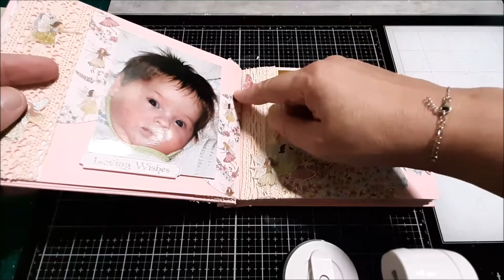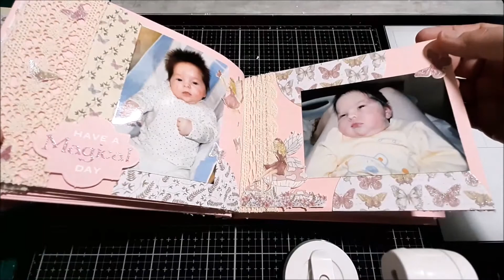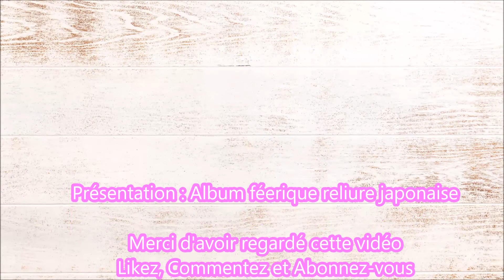Présentation : Album féerique, reliure japonaise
Bonjour et bienvenue sur ma chaine, aujourd'hui présentation d'un mini album avec une reliure japonaise.

Bon scrap et à bientôt